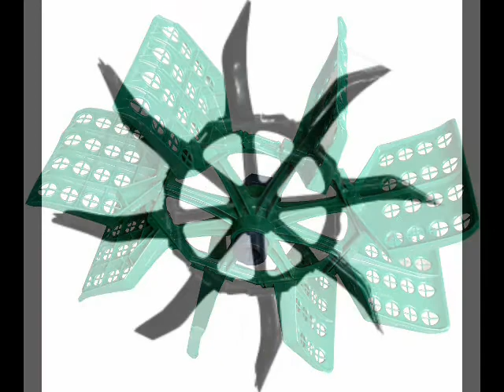Paddlewheel aerator install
Speed  150-200 r/m, material: p.a,abs, hdpe